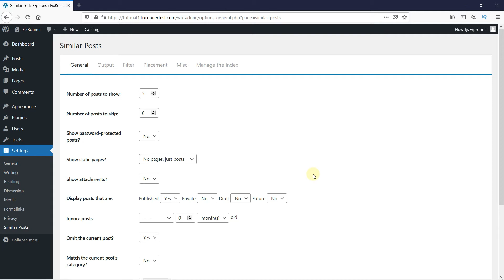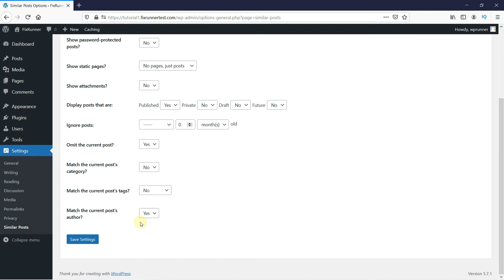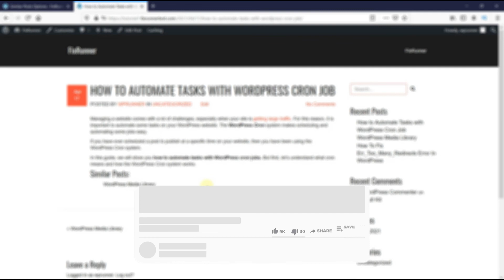How To Display Related Posts By The Same Author In WordPress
This video is about How To Display Related Posts By the Same Author In WordPress. if you run a multi-author WordPress website, then your users may want to read other content from the same author. In this video, I will show you how to display related posts by the same author in WordPress.

0:12 - Introduction
0:25 - Installing the plugin
0:40 - Configuring the plugin